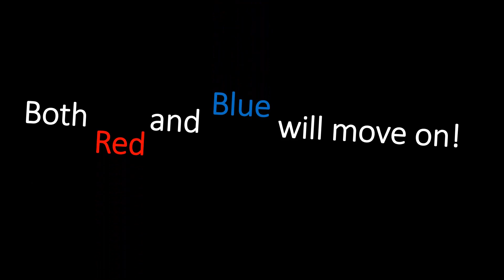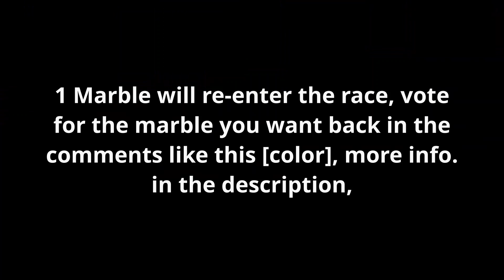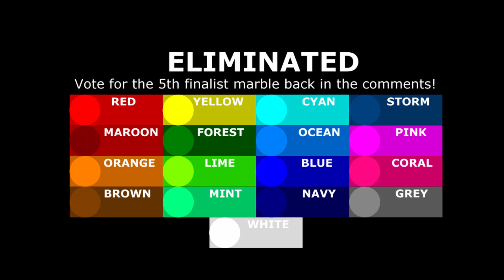Algodoo Marble Race - 20 Colors - Elimination | EP 3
Only 9 colors remain! At the end of this algodoo marble race, 5 marbles will be eliminated! You can vote for which marble YOU want to re-enter the race in this format [color], your colors name surrounded by square brackets. Please do not do anything like [red orange] ONE vote, for ONE contestant, per person. Also, blue is safe, don’t vote for blue. If you were wondering, here's the results for the poll LAST VIDEO -

Marble VOTES
Red         8
Maroon  0
Brown    1
Forest    1
Mint       2
Cyan      2
Ocean   0
Blue       8
Navy     0
Pink      1
Coral    0
Grey      0
White   0

~MUSIC~
0:00

3:00
Song: Eveningland